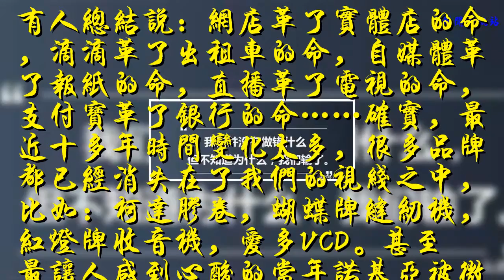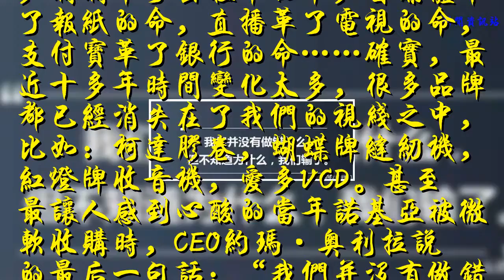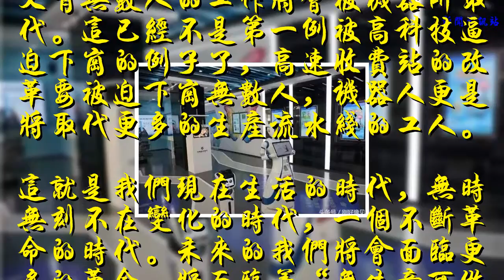我們正在走向一場“無生意可做，無工可打，無縫可鉆”的時代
相信找工作的人應該都見到過一些企業的宣傳語吧：15年前你錯過了阿里巴巴，10年前你錯過了淘寶，5年前你錯過了微博，今天，你還要錯過xx嗎？雖然這是一句看起來有點扯的宣傳，但卻并非沒有道理。科技的發展，時代的進步注定是要淘汰一些人，甚至一個行業。
    有人總結說：網店革了實體店的命，滴滴革了出租車的命，自媒體革了報紙的命，直播革了電視的命，支付寶革了銀行的命……確實，最近十多年時間變化太多，很多品牌都已經消失在了我們的視線之中，比如：柯達膠卷，蝴蝶牌縫紉機，紅燈牌收音機，愛多VCD。甚至最讓人感到心酸的當年諾基亞被微軟收購時，CEO約瑪·奧利拉說的最后一句話：“我們并沒有做錯什么，但不知為什么，我們輸了。”
    在去年馬云在杭州開啟了首家無人超市，也拉開了零售的“無人”化時代。而今年，建設銀行又帶頭打響了銀行變革的第一槍。“無人銀行”誕生：沒有了你熟悉的柜員，沒有了你熟悉的保安，甚至沒有了你熟悉的大堂經理。
    建設銀行開啟的這個革命，意味著又有無數人的工作將會被機器所取代。這已經不是第一例被高科技逼迫下崗的例子了，高速收費站的改革要被迫下崗無數人，機器人更是將取代更多的生產流水線的工人。
    這就是我們現在生活的時代，無時無刻不在變化的時代，一個不斷革命的時代。未來的我們將會面臨更多的革命，將面臨著“無生意可做，無工可打”的年代，甚至更是“無縫可鉆”的年代。
    對此，大家是怎么看待的呢?你做好被下崗的準備了嗎？